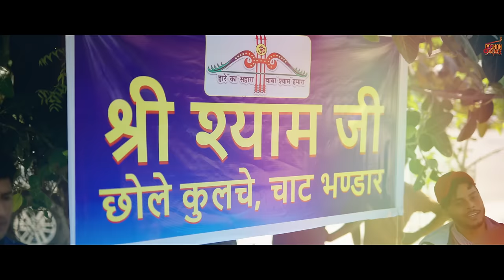Khatu Shyam Tera Naam || Roshan Prince || खाटू श्याम तेरा नाम || Khatu Shyam Bhajan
Shree Ram Presents

KHATU SHYAM TERA NAAM

Singer / Lyrics / Composer : Roshan Prince

Special Thanks :
Maharaj Shree Digvijay Singh Chouhan
(Nij: Mandir Pujari, Khatu Shyam ji)

श्री विक्रम सिंह चौहान
अध्यक्ष
प्राचीन श्री श्याम मन्दिर रींगस

Mixed & Mastered by Amardeep Singh

Video by 2 Directors
Directors - Neeraj K Rathi, Sohi Saini
D.O.P - Rawhit
2nd D.O.P - Neeraj K Rathi
Editor & Colorist - Sohi Saini

Rajasthan Line Producer :  MS Bhardwaj

Production - Team Guri
Makeup Hair - Abhi

Digital Partner : Believe Canada, Believe India

Special Thanks :
Ranjiv Singla MD - RR Records
Rajinder Kumar Gagahar

Video Shoot Location Ringas :
प्राचीन श्रीश्याम मन्दिर रींगस धाम

बाबा श्याम का एक ऐसा प्राचीन मंदिर जहा के दर्शन के बिना हमारी यात्रा अधूरी रहती है ओर इसी मंदिर में खाटू श्याम बाबा की प्रतिमा भी काफी वक्त तक विराजमान रही है। प्राचीन श्री श्याम मंदिर रींगस धाम जो खाटू मंदिर के समकालीन है । बाबा श्याम के दर्शन पहले इसी मंदिर में करके ही खाटू की यात्रा प्रारम्भ करते है।

अध्यक्ष
श्री श्याम मन्दिर कमेटी रींगसश्यामजी
कोषाध्यक्ष
श्री गजेन्द्र सिंह चौहान
श्याम सेवक
महेंद्र सिंह चौहान